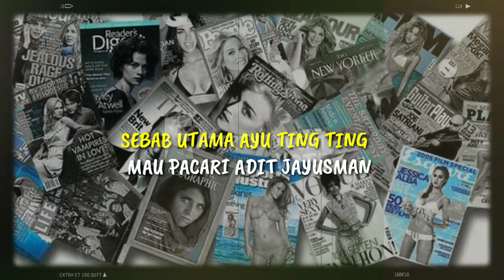KABAR MENGGELEGAR!! SEBAB UTAMA AYU TING TING MAU PACARI ADIT JAYUSMAN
KABAR MENGGELEGAR!! SEBAB UTAMA AYU TING TING MAU PACARI ADIT JAYUSMAN Terungkap sudah alasan utama pedangdut Ayu Ting Ting mantap memilih Adit Jayusman sebagai calon suami. Diketahui, sejumlah pria sempat datang pada putri Abdul Rozak itu, mulai Ivan Gunawan, Didi Riyadi hingga Shaheer Sheikh. Saat ini, Ayu Ting Ting memilih menjalani hubungan serius dengan Aditya Jayusman. Rupanya, hubungan mereka pun kini sudah berjalan sekitar 1 bulan.